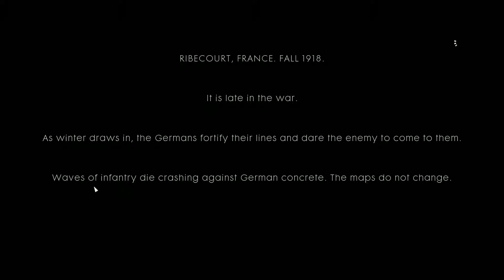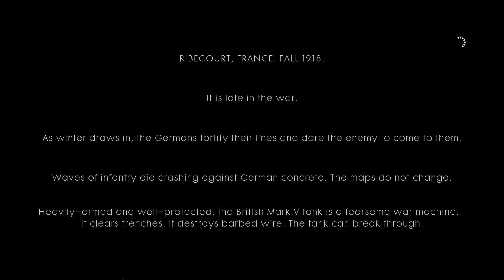Battlefield 1 (PC) | CAMPAIGN PART 2: THROUGH MUD AND BLOOD - OVER THE TOP (1080p 60fps)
We dive in to an ancient work horse, the British Mark V Landship, otherwise known as a "Tank"!

Campaign is pretty intense.